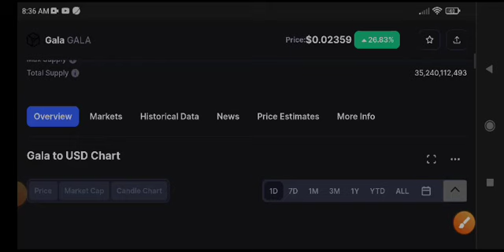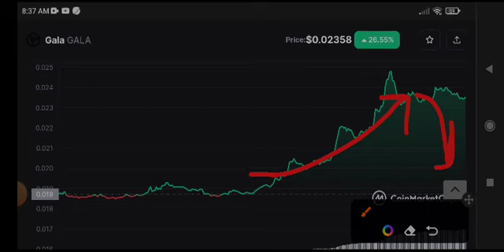Gala coin News Today! Gala coin Price Prediction Today